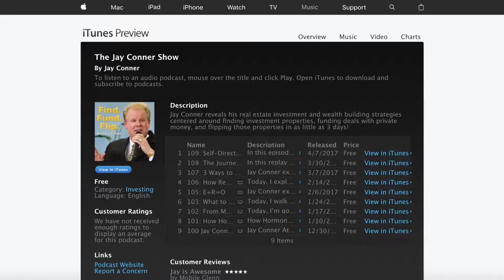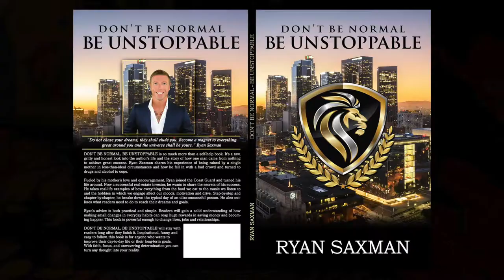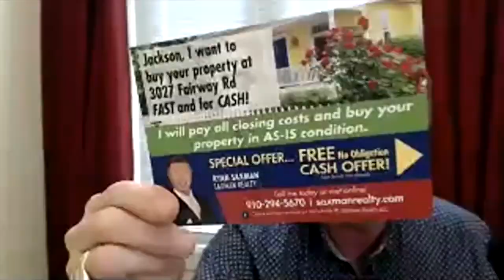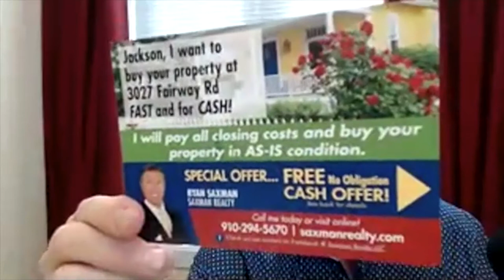Ryan Saxman, Successful Student, Flips Homes Profitably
Ryan Saxman joins Jay Conner. He's the author of "Don't Be Normal - Be Unstoppable"

A former Coast Guard, since 2009. Became a reservist in 2019. He is flipping 5 homes presently. He started in REI in 2016.

He wants to do more RE wholesaling.

Ryan has raised $1,000,000 in Private Money. He now sees it as a small amount, whereas before it was a huge amount.

He is flipping five houses right now. $175,000 in profits.

He started a coaching program called Motivation to Millions, which teaches people to wholesale properties. A 90 day program. Accountability is a key to success.

Ryan's favourite books:

Ryan: "What you do on a daily basis will determine your success."

"On the other side of Failure is Success"

Daily practices

Before: Reading Facebook, emails, Hollywood gossip, then procrastinating

After: Writing daily affirmations, self visualization, building up his beliefs, then following through.

Problems are "Nothing more than unanswered questions."

Ryan sends 10,000 postcards a month. Calls 20 potential sellers a day. Massive action brings massive results.

Ryan's best advice: Be persistent when going for success.